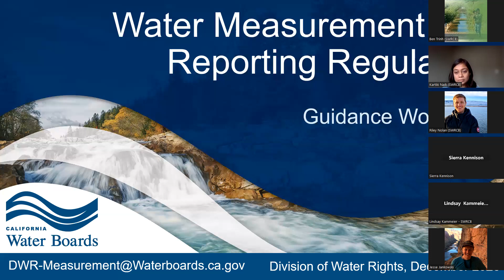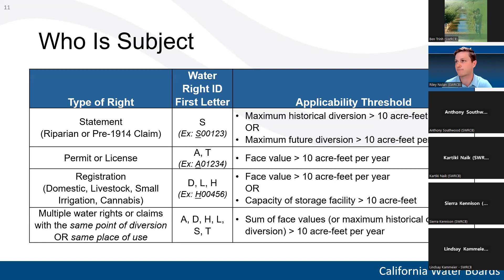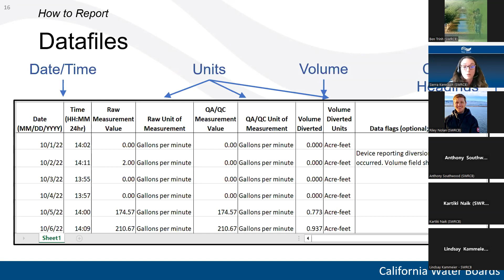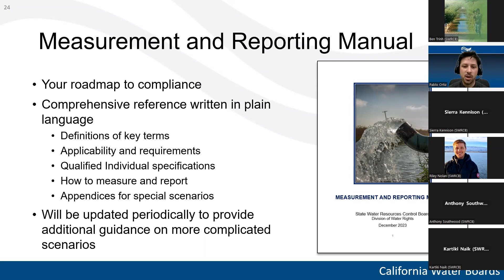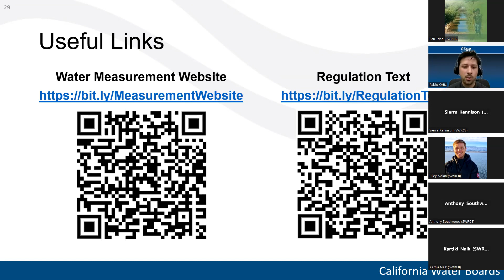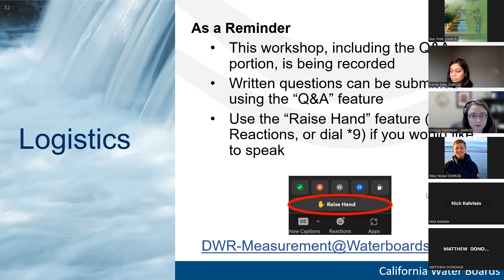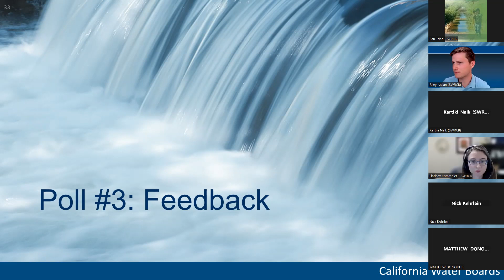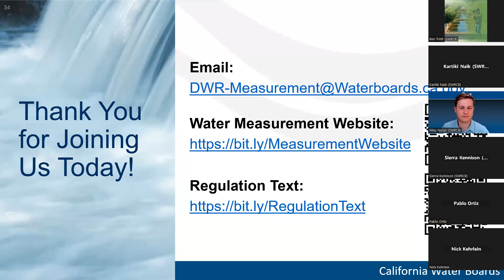SB88 Measurement and Reporting Guidance Workshop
Division of Water Rights staff from the State Water Resources Control Board (State Water Board or Board) hosted a workshop on 12/7/2023 to discuss recently released datafile templates and guidance for the water measurement and reporting regulation adopted pursuant to 2015 Senate Bill 88 (SB 88). During the workshop, there was a staff presentation about the regulation and instructions on how to find, download, and use the datafile templates and a Q&A section with the attendees.